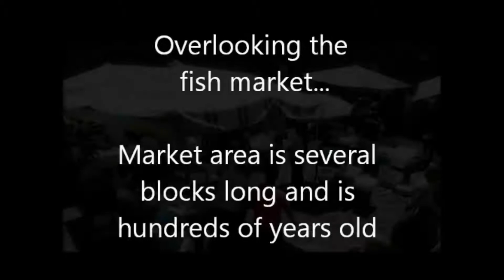ITALY - CATANIA, Sicily FISH MARKET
Join K and J as we explore the old marketplace of Catania, Sicily.